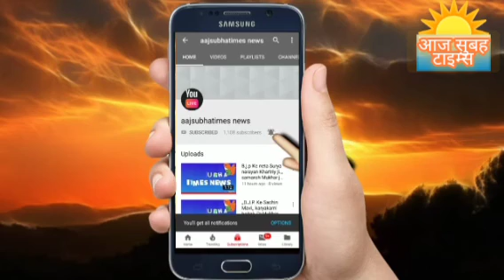अयोध्या में भगवान श्री कृष्ण जी के जन्ममष्टामी के शुभ अवसर पर अयोध्यावासी झूमते हुए हार्दिक बधाई ll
उत्तर प्रदेश में अयोध्या जिला राम नगर की धरती पर भगवान श्री जन्ममष्टामी बड़े धूमधाम से मनाया गया छोटे छोटे बच्चों ने जन्ममष्टामी के शुभ अवसर पर राधा कृष्ण अयोध्या का सोभा  बनकर लोगो को आशीर्वाद दिये, यह भारत की सनातन धर्म की सदियों पुरानी सांस्कृतिक अनमोल विरासत और सभी देशवासियों का विरासत है दया दृष्टि सभी प्राणियों में बनाए रखना जिस तरह से जन्ममष्टामी पर छोटे छोटे बच्चों ने अपनी प्रतिभा ईश्वरीय   सनातन धर्म के साथ साथ आम जनता भगवान श्री कृष्ण के रूप में उन बच्चीयों से सभी सनातन धर्म के लोग ले रहे हैं, भारत ही एक मात्र देश है जो सभी प्राणियों का सम्मान करती है सभी विश्व देशों को भारत की सांस्कृतिक विरासत लोगो को सीखनी चाहिए जो की भारत सभी को एक साथ चलना सिखाती है lllll